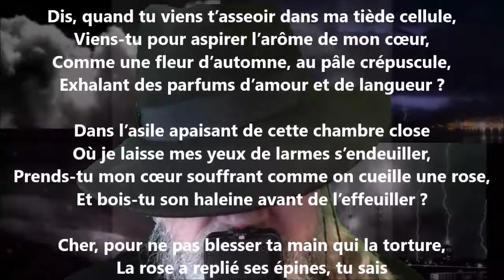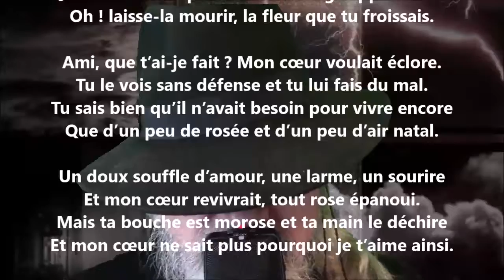Souffrance - Hélène Swarth lu par Yvon Jean